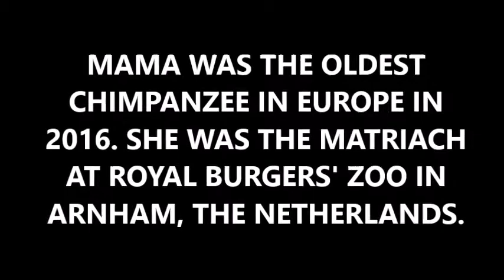EWL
Mama, 59 years old chimpanzee is near death.
Source - Prof. Jan A R A M van Hooff